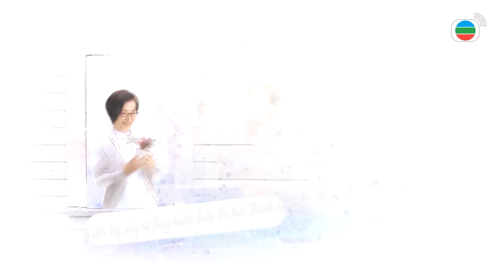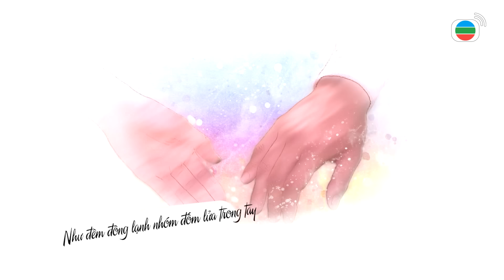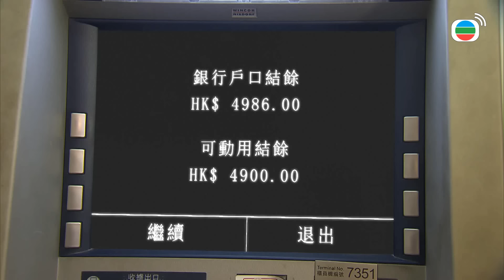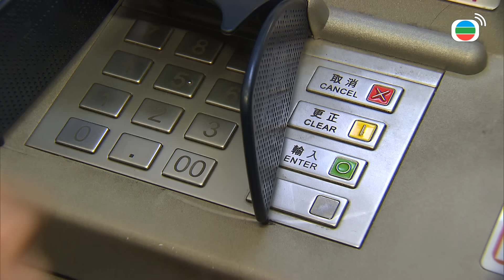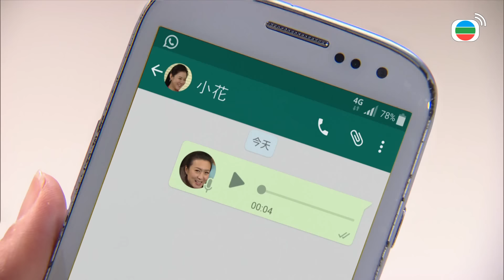Mái Ấm Gia Đình phần 2 tập 959+960 | Mạch Trường Thanh, Trương Kế Thông, Huỳnh Thúy Như | TVB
Phim TVB Mái Ấm Gia Đình P2.
Diễn viên: Mạch Trường Thanh| Trương Kế Thông | Huỳnh Thúy Như | Hà Quân Thành | Trương Chấn Lãng | Cung Gia Hân | TVB Kênh TVB đặc sắc